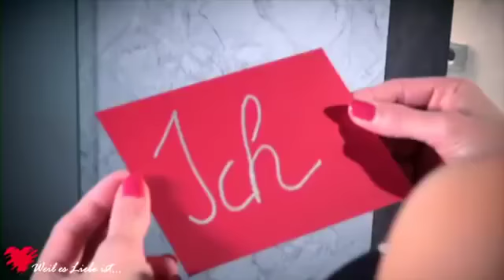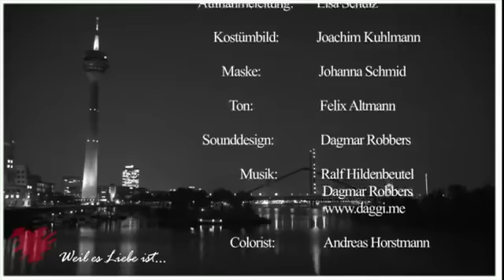MarBecca - Porque es Amor - E5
Rebecca descubre emocionada el presente de Marlene.

Because it is Love now in Spanish with English, Portuguese, German and Spanish subtitles.

Porque es Amor ahora en español con subtítulos en inglés, portugués, alemán y español.

Porque é o Amor agora em espanhol com legendas em inglês, português, alemão e espanhol.